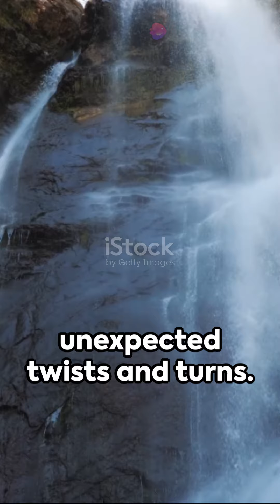Embrace Change The Key to Growth